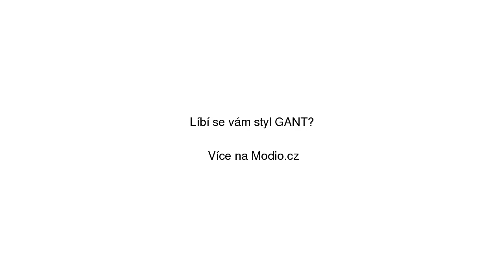KALHOTY GANT O2. STRETCHED TAPERED PANT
KALHOTY GANT O2. STRETCHED TAPERED PANT se slevou 30% na Modio.cz. Dámské kalhoty GANT Modio.cz - módní inspirace i možnost nákupu online.